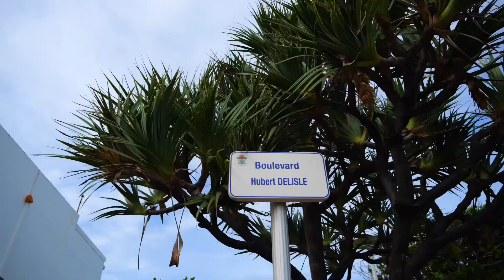ÉPISODE 4 Hamid & Salma | Anasheed Voice Saison 3 🇷🇪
Salam voici le  4eme épisode de "Anasheed Voice Saison 3 " le nouveau concept qui vous fait découvrir les nouveaux talents dans l'art anasheed   !
Pour le 4eme épisode je vous fait découvrir le portrait de Hamid & Salma.

Remerciements à Barber and Luxury City, partenaire et soutien de la Web série Anasheed Voice saison 3 :
Nous tenons à exprimer notre profonde gratitude à Barber and Luxury City, situé en plein cœur de Saint-Denis, pour leur précieux partenariat et soutien indéfectible envers la Web série Anasheed Voice saison 3.
Votre générosité et votre engagement ont contribué de manière significative au succès de notre projet.
Grâce à votre soutien, nous avons pu offrir à notre public des épisodes captivants et de haute qualité, mettant en valeur les talents émergents de la scène artistique anasheed.
Nous sommes sincèrement reconnaissants de la confiance que vous avez placée en nous et de l'opportunité de collaborer avec Barber and Luxury City. Votre soutien nous a encouragés à donner le meilleur de nous-mêmes et à offrir une expérience inoubliable à notre public.
Nous tenons à exprimer notre reconnaissance à toute l'équipe de Barber and Luxury City pour leur professionnalisme, leur passion et leur dévouement à fournir un service exceptionnel. Votre travail exemplaire a été essentiel pour créer une ambiance chaleureuse et conviviale sur le plateau de tournage.

🚨 Si vous etes a la recherche d'un service de barbier et de coiffure haut de gamme en plein cœur de Saint-Denis ? Ne cherchez plus ! Découvrez Barber and Luxury City, l'adresse incontournable pour des coupes de cheveux impeccables et des soins de barbier exceptionnels.

💈Chez Barber and Luxury City, une équipe de professionnels passionnés vous accueille dans un cadre élégant et moderne, où vous pourrez vous détendre et vous faire chouchouter. Que vous souhaitiez une coupe tendance, une barbe soignée ou des soins capillaires spécialisés, nous mettons notre expertise à votre service pour vous.

N'attendez plus pour prendre rendez-vous et profiter de nos services de première classe. Faites confiance à Barber and Luxury City pour sublimer votre style et vous offrir une expérience de coiffure unique en son genre. Venez découvrir ce que signifie vraiment la perfection du soin de la barbe et de la coiffure.